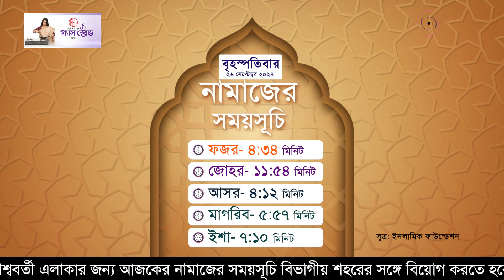নামাজের সময়সূচি | বৃহস্পতিবার, ২৬ সেপ্টেম্বর ২০২৪ | Prayer Schedule | Namaz Time || Jago News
News description ..